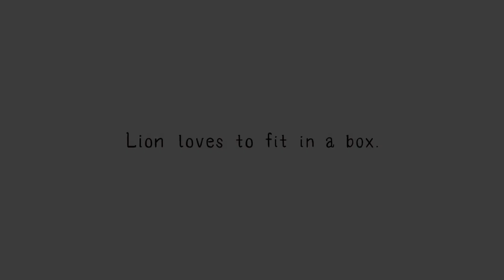Steven Univers | Leului îi place să stea în cutie | Cartoon Network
👊 Teeny Titans - Tineri titani! | Descarcă acum!

Leii adoră să intre în cutii, iar lui Steven îi place să îi filmeze.

Bine ai venit pe canalul oficial Cartoon Network România, locul unde poți viziona videoclipuri amuzante, clipuri cu melodii, cântece tematice sau jocuri interactive cu personajele tale preferate din seriale ca „Uimitoarea lume a lui Gumball”, „Să-nceapă aventura”, „Ben 10: Omnivers”, „Haideți, tineri titani!”, „Mixels”, „Un show obișnuit”, „Batman”, „Lego Ninjago”„Unchiul Bunic”, „Steven Univers”, „Clarence” și mulți alții.